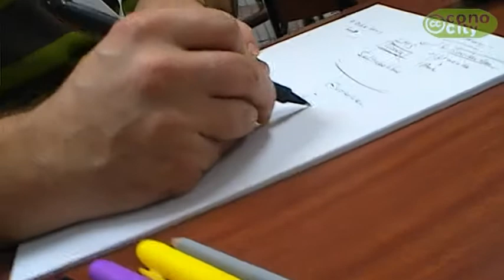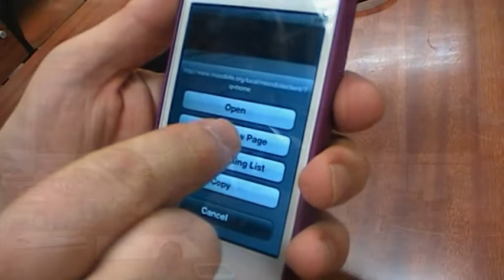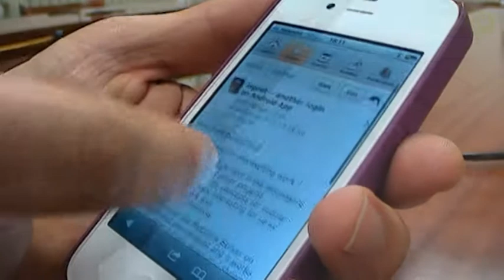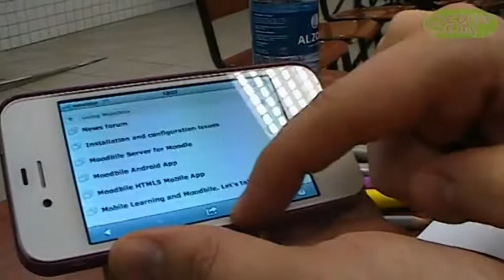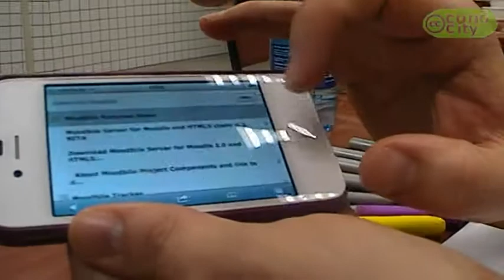moodbile_marc_alier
El moodbile definido por Marc Alier en la Moodle Moot Spain 2011 celebrada en el Colegio Nazaret de Donostia.